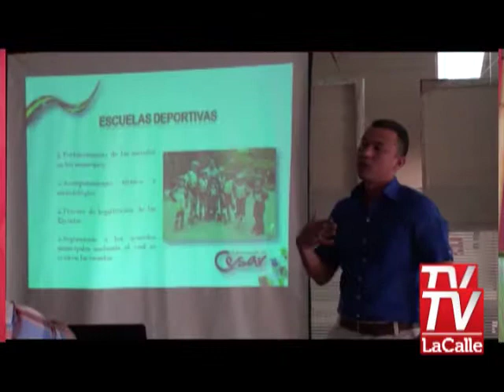Noticias TVLaCalle Abril 2-14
Dos cesarenses van por Colombia al Mundial de Boxeo en Bulgaria/ Cesar prepara los Juegos Supérate/ Escenarios deportivos, el gran reto de la Gobernación del Cesar.